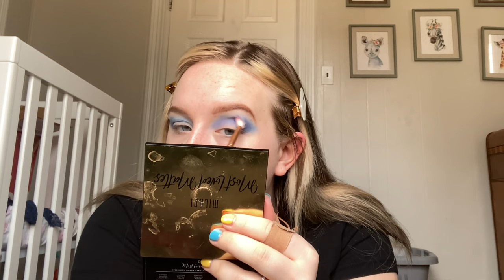COVID-19 Killed The Love | GRWM True Crime Story